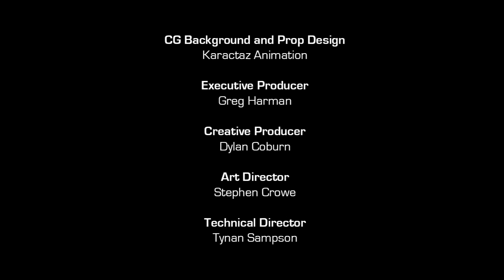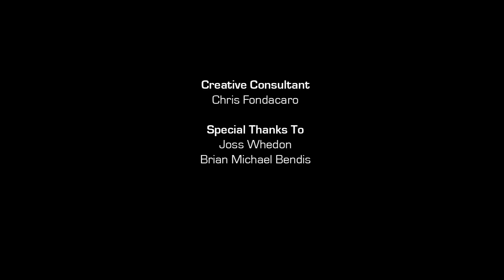Thanos Rising | Marvel's Avengers Assemble S2 E2 | Full Episode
The Avengers stop Thanos from gaining the Power Stone.